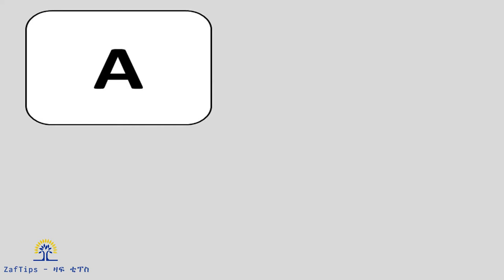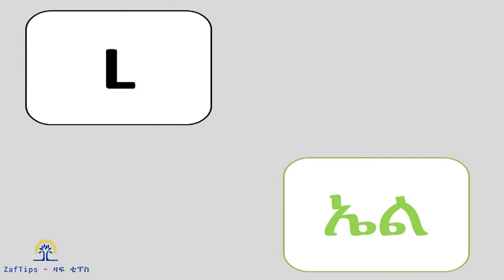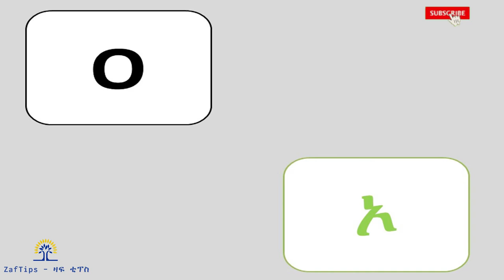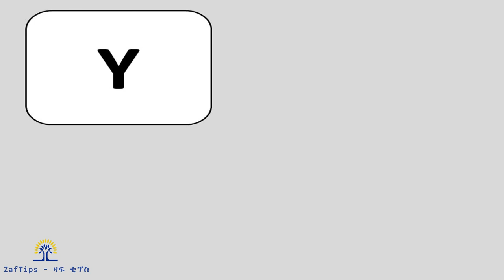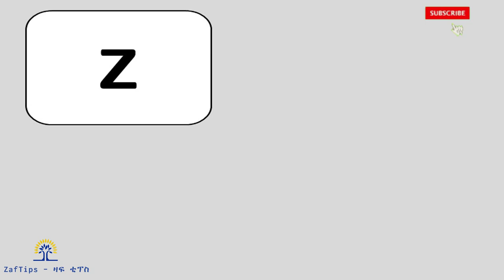ጀርመንኛ - አማርኛ | German-Amharic | Alphabet - ፊደላት(ሆሄያት)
German/Deutsch-Amharic (ጀርመንኛ-አማርኛ) Alphabet - ፊደላት (ሆሄያት)
ይህ ቪዲዮ የጀርመንኛን ቋንቋ ፊደላት በአማርኛ ቋንቋ ያሳያል።ከዚህ ቪድዮ በመጠኑም ቢሆን እውቀት አግኝተውበታል ብለን እናምናለን። ተጨማሪ ቪዲዮዎቻችንን ቻናላችን ውስጥ በመግባት መመልከት ይችላሉ። እንድንሰራላችሁ የምትፈልጓቸውን አርእስቶች ኮሜንት ላይ ያስቀምጡልን።

Dieses Video enthält die deutschen Alphabet auf Amharisch.Wir glauben, dass Sie einige Erkenntnisse aus diesem Video gesammelt haben. Weitere Videos finden Sie auf unserem Kanal. Wenn Sie eine Idee haben oder Fragen dazu haben, in welchem Bereich wir ein weiteres Video für Sie erstellen können, hinterlassen Sie uns bitte einen Kommentar zu diesem Video.
This video contains German Alphabets in Amharic.We believe that you have got some knowledge from this video. For more videos, please go to our channel. If you have any idea or questions on which area we can make another video for you, please leave us a comment on this video.